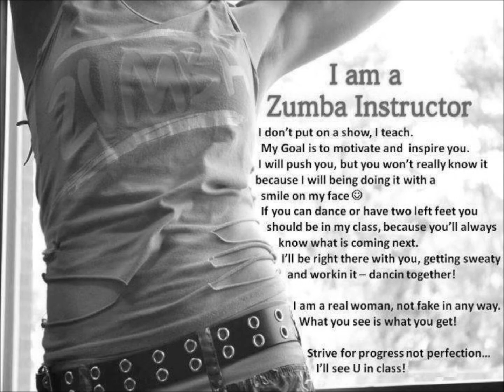Get your Zumba Fix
Zumba Promo